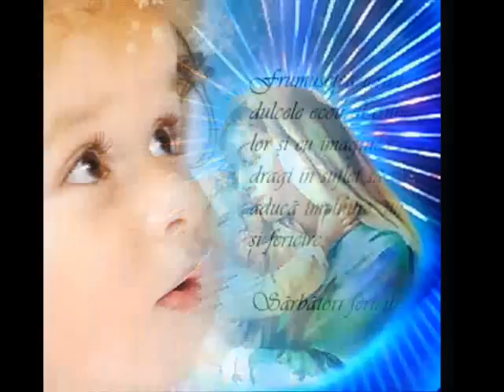Kolind de Kraciun!!!